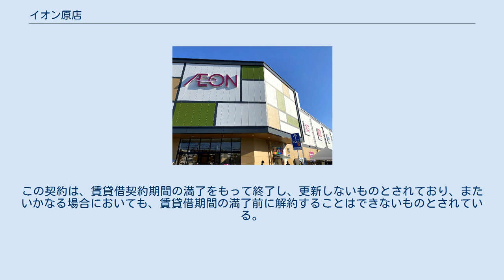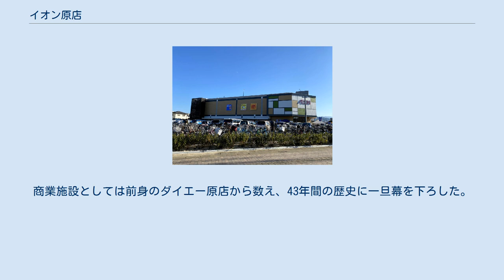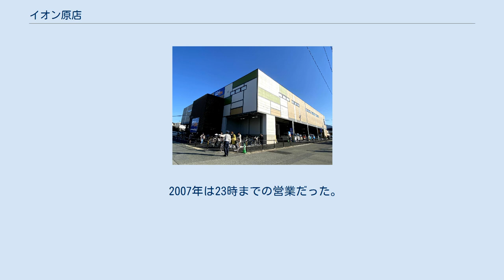イオン原店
イオン原店（イオンはらてん）は、福岡県福岡市早良区で、イオングループの一企業であるイオン九州が運営している商業施設。
 本項では、前身にあたるダイエー原店および原サティ、イオン原ショッピングセンターについても記述する。
 1976年（昭和51年）10月27日、ダイエー原店として開業した。
 開店に当たっては、「ほっと一息いれる場所を作ってほしい。ゆっくりと買い物を楽しめるような配置にしてほしい」という地元の婦人会からの要望を聞き入れた。
手島貞勝会長（のちの西部日本エンタープライズ社長、現同社顧問）・榎本一彦社長（のちの福岡地所社長、現同社会長）が率いる建築主のメッセのスタッフは、米国に留学した際に、日本のスーパーも将来は郊外型になると言われ、西海岸などの当時の最先端のショッピングセンターの在り方を学んだ。
米国での経験を基にダイエーと検討を重ねた結果、原店は当時のダイエーの他店舗と比較しても、飛び抜けてオープンスペースが多く確保された。
メッセとダイエーは、完工披露パーティーを自粛してその費用を地域社会に役立てたいとし、開店2日前の1976年10月25日には、西日本新聞民生事業団を通じ、西福岡交通安全協会に50万円、地元（原校区・原西校区）の自治会連合会に計40万円を寄贈した。
 ユニードダイエー原店という店名の時期もあった。
 しかし店舗の老朽化が進み、ダイエーの産業再生機構支援による経営合理策の一環で2005年（平成17年）10月31日に閉店した。
 ダイエー原店の閉店後、建物はしばらく空きビルとなっていたが、2006年（平成18年）にマイカル九州（現・イオン九州）が「原サティ」の出店を発表、所有していた九州リースサービスも福岡リート投資法人に売却した。
エスカレーターを屋上駐車場に連絡させる、耐震補強を行うなどの改修工事を行った末、2007年（平成19年）3月8日に開業。
 2001年（平成13年）に経営破綻したマイカル九州にとっては7年ぶりの出店となったが、開店から半年も経たない8月21日に同社がイオン九州に吸収合併された。
マイカル九州は年1店のペースで新規出店を進める計画だったが、以後九州地区でサティの新規出店はなかった。
 イオン九州と福岡リート投資法人との間の賃貸契約は、2019年2月28日までの12年間とされた。
この契約は、賃貸借契約期間の満了をもって終了し、更新しないものとされており、またいかなる場合においても、賃貸借期間の満了前に解約することはできないものとされている。
 2011年3月1日、イオングループが「ジャスコ」と「サティ」の店舗ブランド名を「イオン」に統一。
そのため、核店舗の店舗名が「（初代）イオン原店」に、SC名「イオン原ショッピングセンター」に変更された。
このため、「サティ」としてはわずか4年弱の営業期間となった。
 2016年にはイオン九州と福岡リート投資法人の定期建物賃貸借契約の満了時期まで3年を切り、同投資法人は契約満了後の賃貸借条件、建物の築年数等を前提に、将来発生しうるリスクやその影響について検討していた。
商圏人口（3km圏約30万人）などの競争力や追加投資によるリニューアルの可能性についても考慮されたが、最終的には不動産市況が活況を呈しているこの時期に売却することで、将来リスクを回避することが望ましいと判断し、同年9月30日に売却された。
帳簿価格52億4900万円に対し譲渡価格は37億円。
 先述した賃貸借契約の終了に伴い、2019年1月31日をもって閉店。
商業施設としては前身のダイエー原店から数え、43年間の歴史に一旦幕を下ろした。
跡地はダイワロイヤルによって2階建ての新たなショッピングセンターが建設され、2020年11月19日に核店舗の店舗名を引き継いだ「（2代目）イオン原店」として再開業された。
 現行の店舗は北棟と南棟で構成されている。
南棟2階部分はエディオンが出店し、1階部分は駐車場となっている。
その他の店舗は全て北棟に出店している。
 2007年は23時までの営業だった。
さらに、2009年からは2階・3階の営業時間を21時までに短縮。
なお食品売場は、イオン九州の早朝営業実施により2012年6月から7時開店となったが、2014年9月以降は8時開店となった。
その後、2016年9月からは食品...